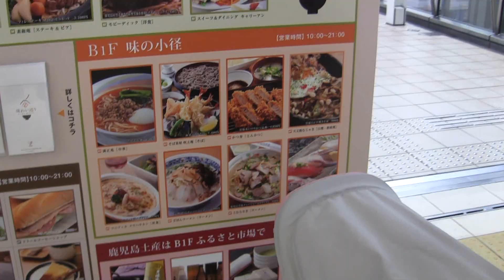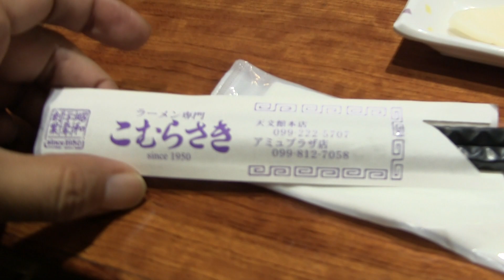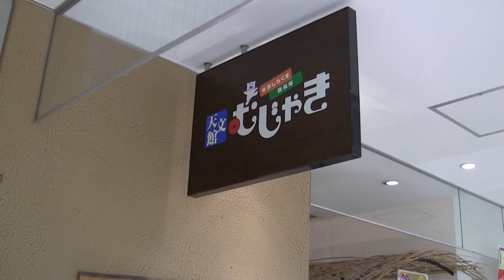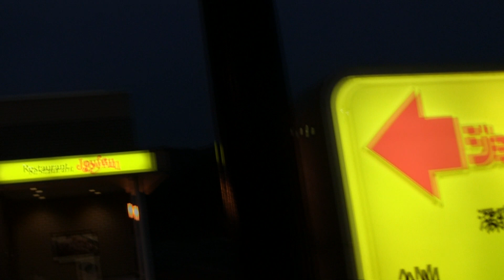2015夏キャンプ #2 ～北薩広域公園キャンプ場（鹿児島）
2015の夏は4泊5日で鹿児島へキャンプに行きました。2日目はあまりの暑さに鹿児島市内の駅ビルへ避難しました。